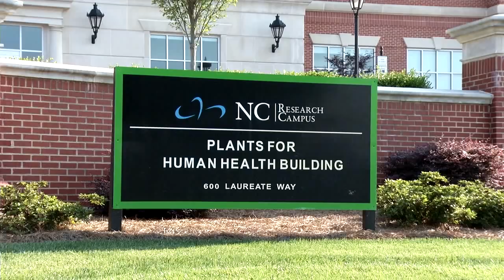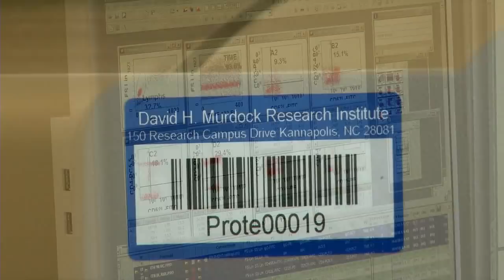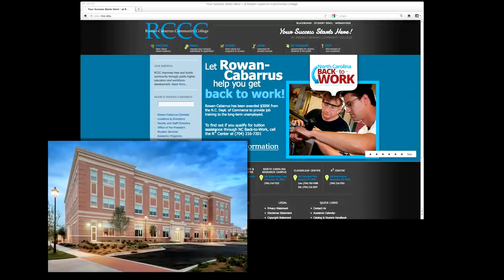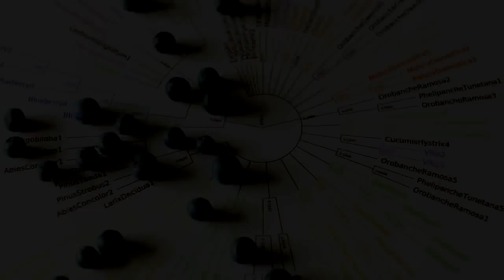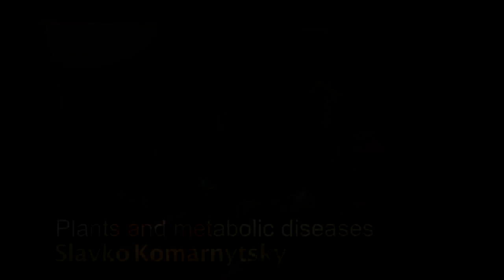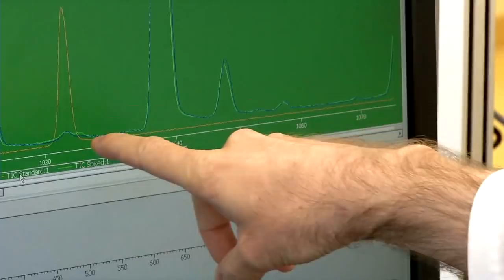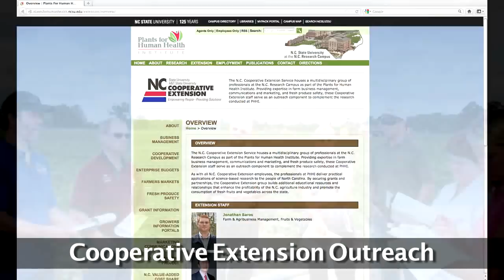Plants for Human Health Institute Overview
The N.C. State University Plants for Human Health Institute at the N.C. Research Campus in Kannapolis shares how scientists are solving the grand challenges we face as a society in agriculture, nutrition and human health.